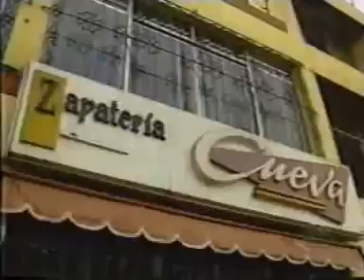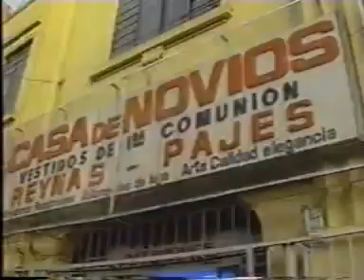La paisana jacinta El Matrimonio